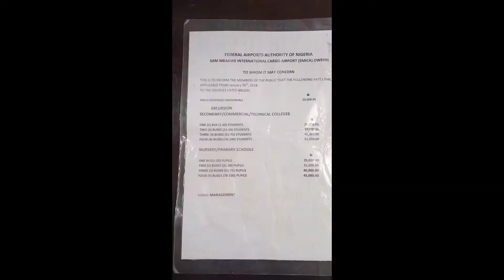EDUCATIONAL TOURISM; HOW TOURISM IMPACTS EDUCATION Owerriyoutubers Studentsexcursion.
THIS CHANNEL IS MEANT TO WIDEN OUR KNOWLEDGE ON THE OPPORTUNITIES IN THE AVIATION INDUSTRY, WITH TIME IT COULD BE EXPANDED.

FRIENDS,  THERE ARE ENORMOUS ECONOMIC, EMPLOYMENT  AND CAREER OPPORTUNITIES IN THE AVIATION INDUSTRY FOR BOTH THE RICH AND THE COMMON MAN. IN THIS CHANNEL,  I WILL BE LETTING US KNOW  ABOUT  THESE OPPORTUNITIES AND HOW WE CAN TAP INTO THEM. ALSO, WHAT IT TAKES TO EITHER  WORK OR TAKE UP A CAREER  IN THE INDUSTRY.

THIS CHANNEL WILL ARM YOU WITH THE RELEVANT  INFORMATION TO LEVERAGE ON THIS SECTOR.